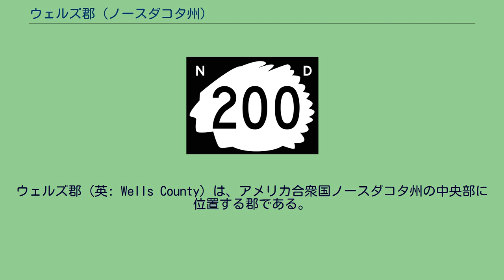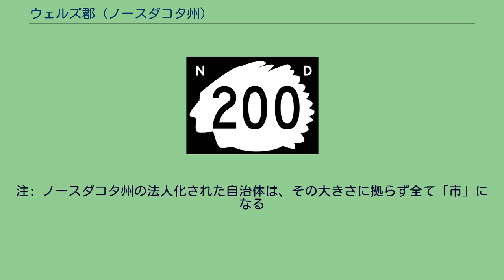ウェルズ郡 (ノースダコタ州)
ウェルズ郡（英: Wells County）は、アメリカ合衆国ノースダコタ州の中央部に位置する郡である。
2010年国勢調査での人口は4,207人であり、2000年の5,102人から17.5％減少した。
郡庁所在地はフェッセンデン市（人口479人）であり、同郡で人口最大の自治体はハーベイ市（人口1,783人）である。
ノースダコタ州の人口重心が郡の南東隅、サイクストン市の南東約9マイル (14 km) にある。
ウェルズ郡は1872年から1873年にダコタ準州議会が創設し、郡名はジェームズタウンの銀行家、ジェームズ川バレーの初期開拓者で、1881年に準州議会議員を務めたエドワード・ペイソン・ウェルズに因んで名付けられた。
郡政府は1884年8月28日に初めて組織化され、郡庁所在地は1884年から1894年までサイクストンにあったが、その後は一貫してフェッセンデン市にある。